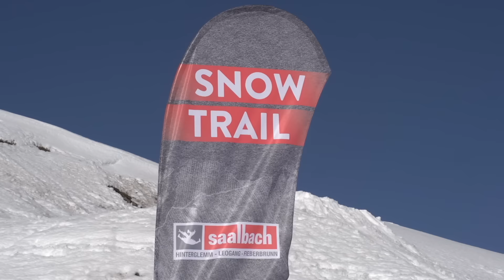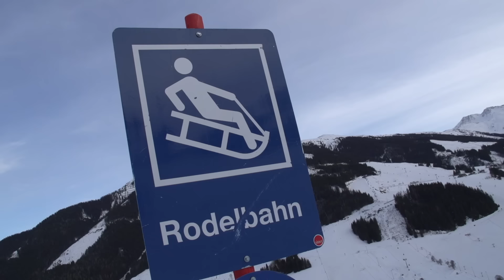Skicircus Stories: Kinder an die Macht! | Power to the kids!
Dani & Sascha haben sich einen Tag lang von Samuel und Lukas auf Trab halten lassen und stellen euch in dieser Episode von Snowtrails, über das Skischulangebot bis zur Rodelbahn einige Familientipps vor.

Dani & Sascha were kept on the go by Samuel & Lukas in this episode in order to introduce several offers for families such as snowtrails, ski schools and toboggan runs.